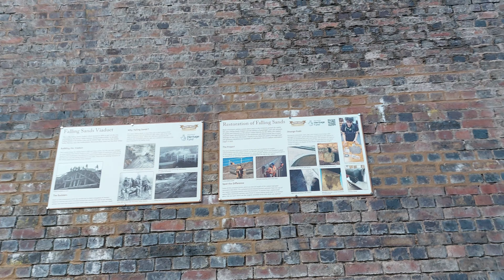Bailey walks to falling sands bridge (Kidderminster)